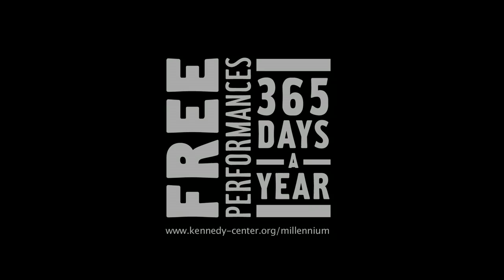Gotta Swing - "Santa Baby"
This festive program features dancing and music by the Tom Cunningham Orchestra with special guest Jean Veloz. Vintage and military dress encouraged—but not required. Free swing dance lessons begin at 6 p.m., followed by a free, evening-long dance party from 7 to 9 p.m.